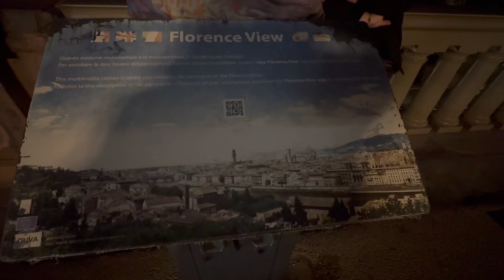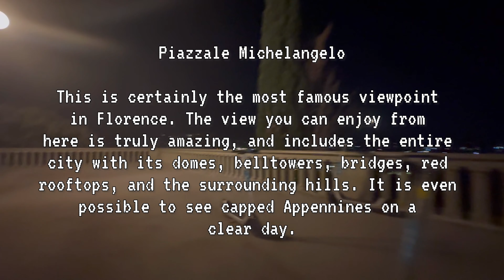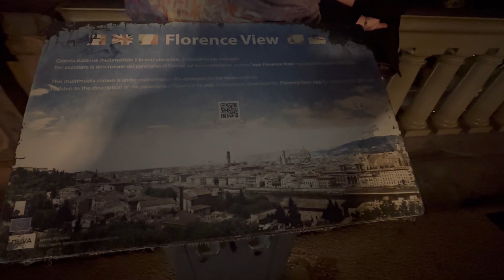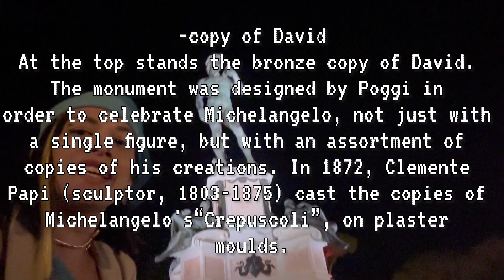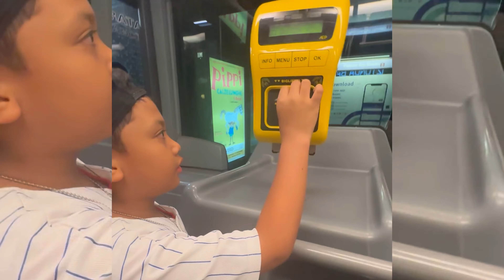FLORENCE VIEW -A MUST VISIT PLACE in Florence 🇮🇹 || DAVID OF MICHELANGELO ||Piazzale Michelangelo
A little history of Piazzale Michelangelo

The Piazzale Michelangelo was built on the hills located south of the Florence's historic center following the design of the architect Giuseppe Poggi. In 1869 Florence was the capital of Italy in this period, the whole city underwent an intense urban renewal, the "lungarni" (riverside walkways following the Arno) were created; on the right side replacing the walls of the 14th century the bypass (Viali di Circonvallazione) was opened and to the left side a panoramic tree-lined street of 8 km, currently called Viale dei Colli, in which top was constructed the Piazzale Michelangelo, as a panoramic terrace on the city. From 1890 to 1935, this street was used by the tram tracks of the Chianti that connected Florence with Greve in Chianti and San Casciano Val di Pesa.
In 1873 a copy of Michelangelo's David was taken to the square with the help of nine pairs of oxen. This monument occupies a privileged position, observing the city from above as a guard attentive to all the beauties that the city of Florence offers. This square was dedicated to the great Renaissance artist Michelangelo and the copy of the David was located in the center of the square next to the four allegories of the Medici Chapels of San Lorenzo. Poggi also designed the lodge in neoclassical style as a museum for the works of Michelangelo, but this museum was never built and currently houses a panoramic restaurant.

How to get to Piazzale Michelangelo?

The Piazzale Michelangelo offers a beautiful panoramic view of Florence and the Arno, and is definitely a must stop for tourists and Florentines. The Piazzale Michelangelo welcomes an endless number of tourists every year, where banquets and presentations are also held. Part of the Piazzale is a parking lot so if you arrive by car you can park without any problems. It is also possible to reach the Piazzale Michelangelo by taking the bus number 12 or 13 from the city center or also with the tourist buses that run some streets of the historical center of Florence. The third option and the most recommended is to walk since at every step you can discover something more of this city cradle of renaissance.
Seeing how the sun falls from the Piazzale Michelangelo (Square of Michelangelo) over the city of Florence and over the Arno River, is one of the most beautiful and spectacular photographs that will remain imprinted in your mind for a lifetime.

Curiosities of Piazzale Michelangelo

Did you know that on the wall just below the neoclassical lodge that Poggi designed, you will find an inscription that commemorate his work? This inscription reads: "Giuseppe Poggi architetto fiorentino volgetevi ecco il suo monument MCMXI" (Giuseppe Poggi, Florentine architect, turn around, here is his monument MCMXI).

Why visit the Piazzale Michelangelo?

Michelangelo’s square or better known in Italian as Piazzale Michelangelo is one of the best viewpoints in Florence, it is the most famous observation point to appreciate the panorama of the city in all its splendor besides being an attraction that no tourist can miss on their visit to Florence. In the center of this square you can enjoy one of three copies of Michelangelo's David, this copy was made in bronze.